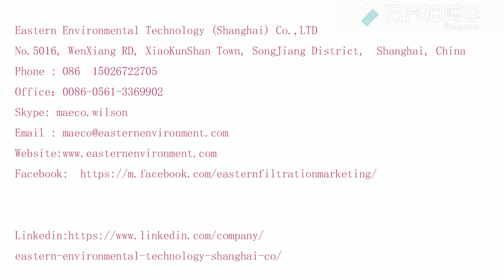PP PE filter bag filtration specification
Eastern Environmental Filtraton filter bag Product Show